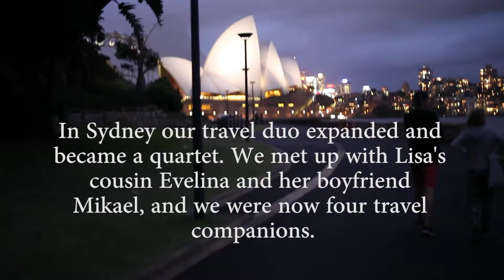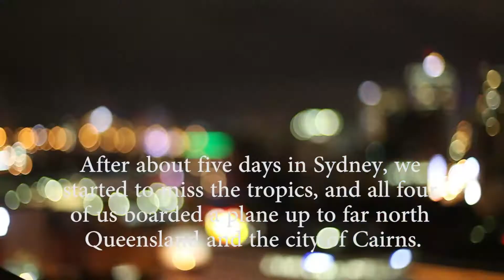Arriving in Sydney. VLOG 8.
A short video of our arriving to Australia, Sydney, and leaving for tropical north Queensland.